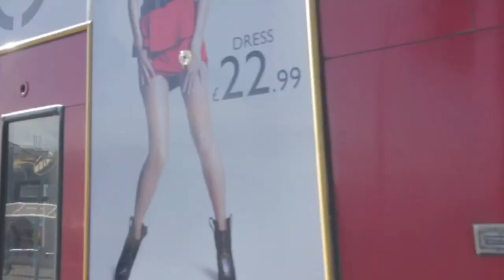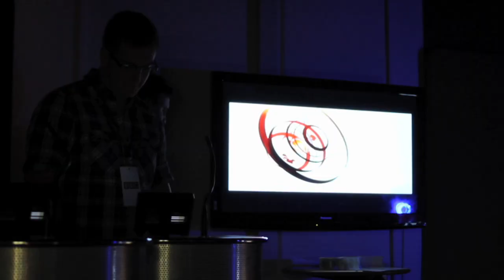BBC Tour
In October last year, Staffs TV went down to visit BBC Television Centre in London, to film a tour of the studios. Now that the BBC has moved to Broadcasting House, tours of television centre are no longer available and so this is perhaps your last chance to see the inside of the former home of the BBC.